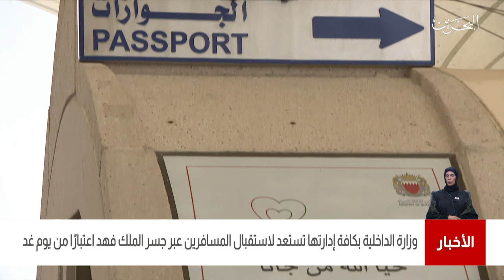البحرين مركز الأخبار : وزارة الداخلية بكافة إدارتها تستعد لإستقبال المسافرين عبر جسر الملك فهد